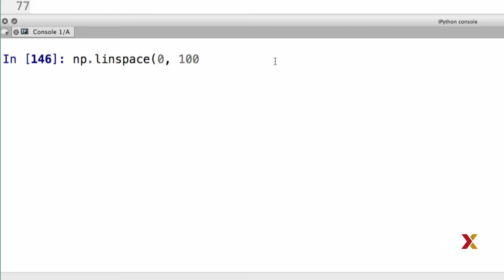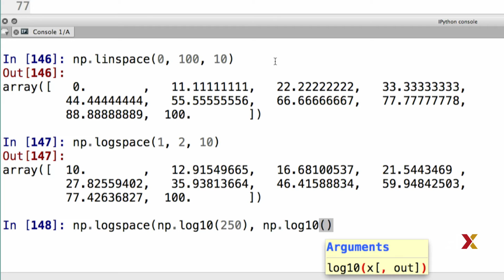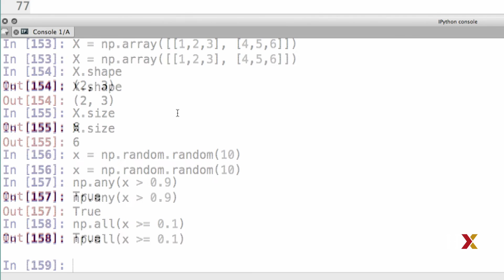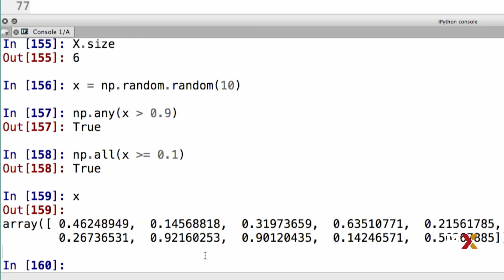HARUPRXX2016-V003600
DatPyv1x_s02_ss02_u04_c--_01142016_RC_v1fa_2.2.4: Building and Examining NumPy Arrays_Branded-_edxmstr_v1.mp4